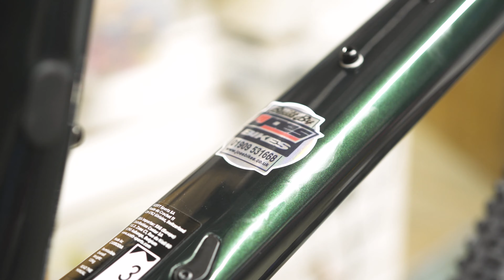Lightweight Scott Scale Mountain Bike Build - Joes Bikes Hand Built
In the workshop this week is this stunning Scott Scale 29er Hard Tail mountain bike. How light can these bikes get??